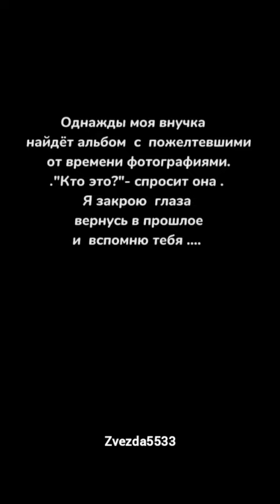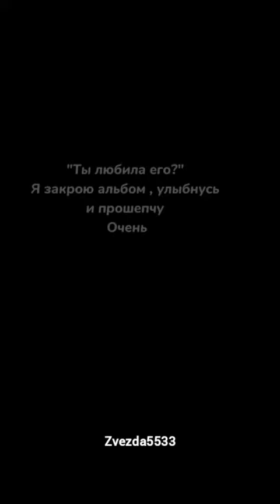Тэхён, моё воспоминание#taehyung# 김태형